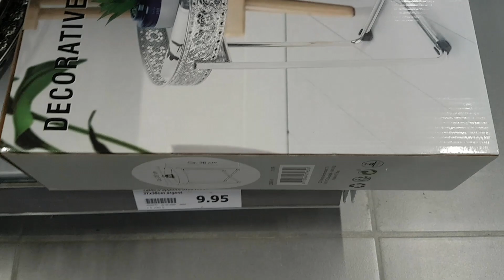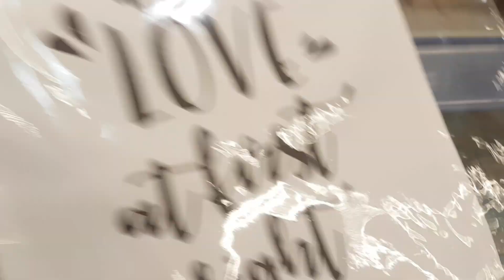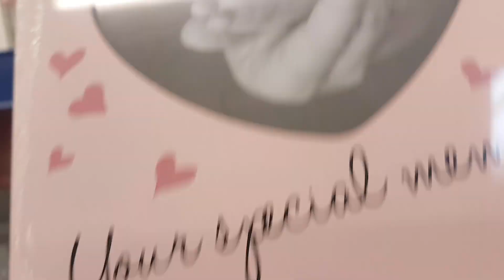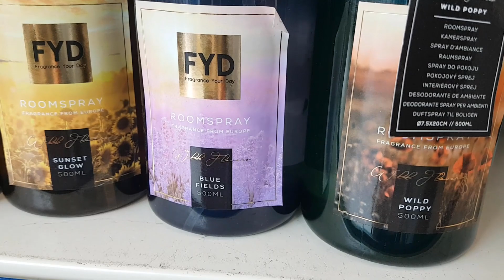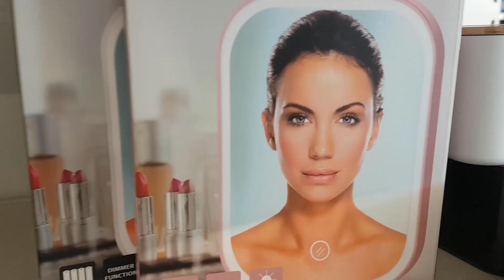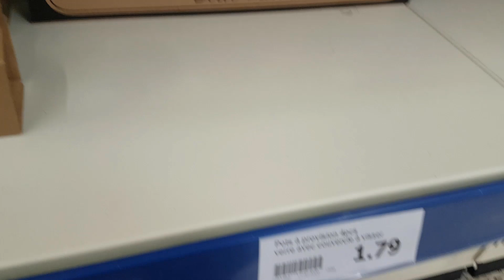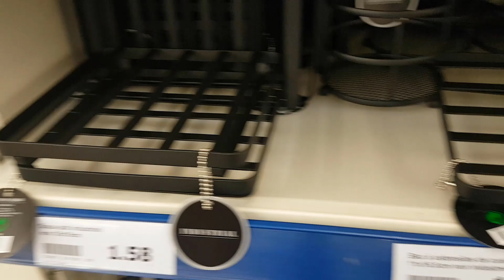15/05/2020 جدييد اكسيون البنات 😍للي ما شرا يتنزه